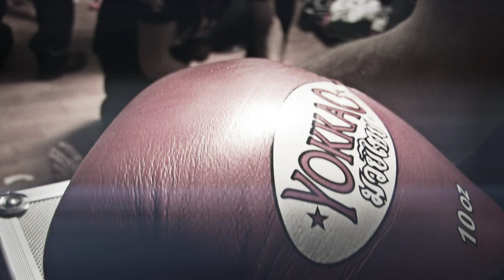Selezioni YOKKAO EXTREME - 26 novembre 2011 - Bologna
Selezioni Yokkao Extreme - Selezioni Yokkao Extreme @ Gladiatori - Bologna 26 novembre 2011

Categoria -70kg:
Filippo Gallerini (Pro Fighting Evolution) vs Esteban Maza (Team Gualtiero): vince Esteban Maza ai punti

Categoria -65 kg:
Florenzo Pesare (Pro Fighting Santeramo) vs Zakaria Mourchid (Team Lenzi): vince Florenzo Pesare ai punti

Leggi l'articolo e segui le selezioni Yokkao Extreme nel Blog di Muay Thai Combat:

Finale:

18 Dicembre 2011 Rimini - King of The Ring - Palaflaminio (promoter Corelli, Brigliadori, Milani)
Categoria -65 kg:
Florenzo Pesare (Pro Fightinf Santeramo) vs Angelo Campoli (Team De Pro)

categoria -70kg:
Diego Santuccio (Tem De Pro) vs Esteban Maza (Team Gualtiero)

Il vincitore delle selezioni combatterà contro avversario thailandese a YOKKAO EXTREME SABATO 21 GENNAIO 2012 al Forum d'Assago, il mega evento di Muay Thai e K-1 in cui combatteranno i migliori, i più forti, i più gettonati campioni di Muay Thai e K-1 del mondo: Buakaw Por Pramuk, Dzhabar Askerov, Sudsakorn Sor Klinmee, Giorgio Petrosyan, Armen Petrosyan, Saenchai Sinbimuaythai, Pajonsuk Por Pramuk e molti altri. Info e ticket

*** Yokkao Extreme Selection 26th November 2011 Bologna - Italy***
Results:
Category -70kg:
Filippo Gallerini (Pro Fighting Evolution) vs Esteban Maza (Team Gualtiero):
Esteban Maza wins by points

Categoria -65 kg:
Florenzo Pesare (Pro Fighting Santeramo) vs Zakaria Mourchid (Team Lenzi):
Florenzo Pesare wins by points

Final: 18th December 2011 Rimini

The winner will fight vs Yokkao's Thai fighter (3x3 Muay Thai Full Rules) @ Yokkao Extreme on 21st January 2012, the biggest Muay Thai and K-1 event has never seen before. Info & tickets